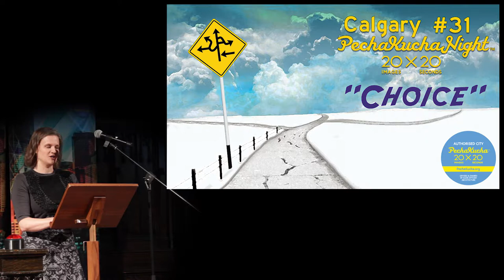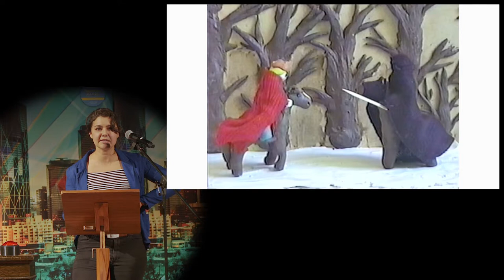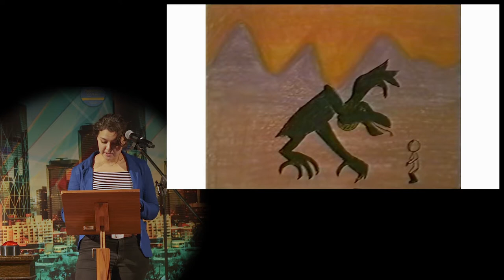Anna Cooley - PechaKucha Night Calgary #31: Choice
A filmmaker that loves to build worlds and tell stories while learning to be better, and teaching what she knows when she can; Anna Cooley speaks at PechaKucha Night Calgary #31: Choice.